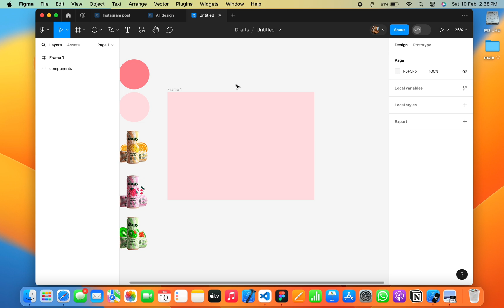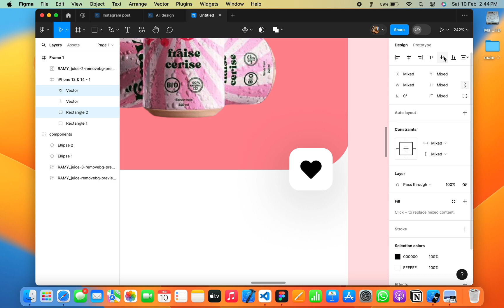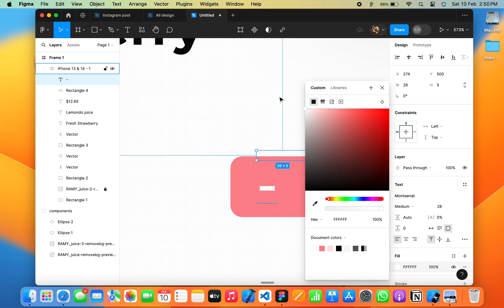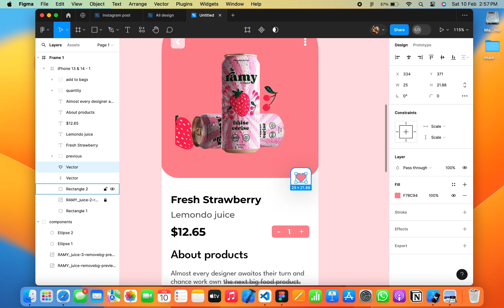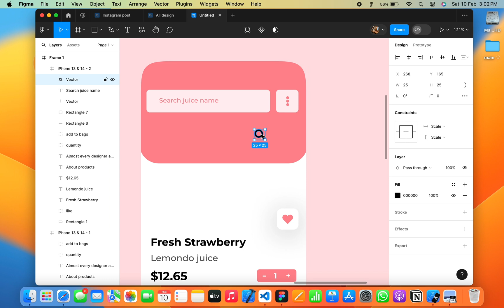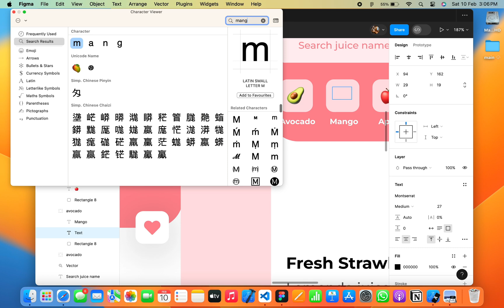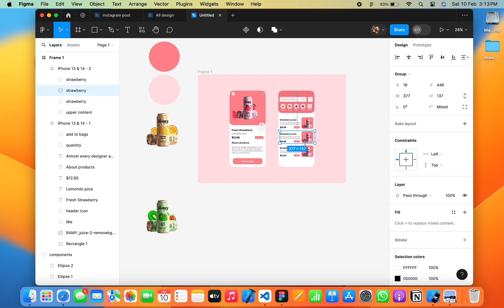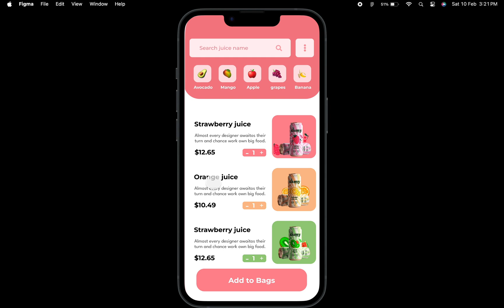Juice App UI Design - Figma Tutorial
In this video I have shown you how to create juice app UI design. This video is about figma design tutorial or figma tutorial for beginners and figma tutorial webdesign or figma design.

Chapters:-

0:00 Preview
0:10 Frame one design
8:59 Frame two design
18:49 Final Result
19:04 End of video